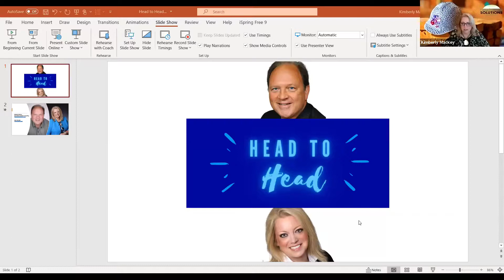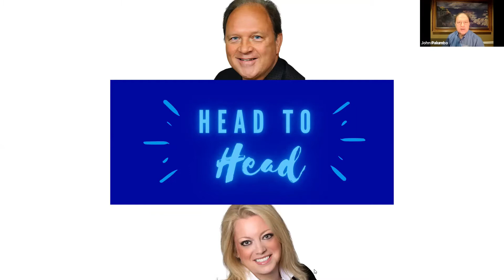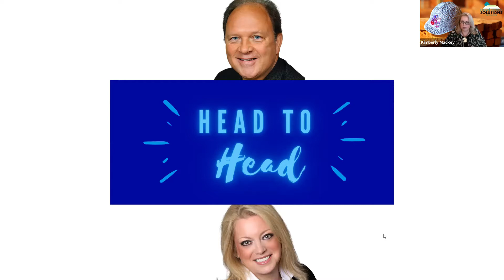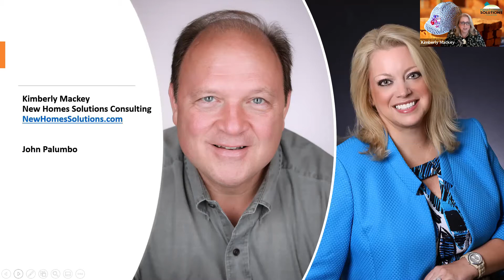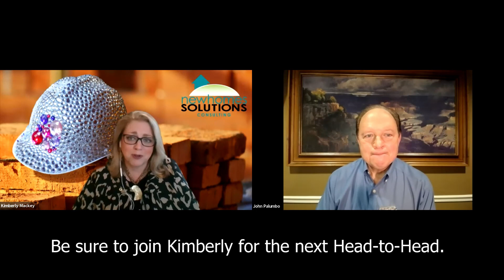Head to Head with John Palumbo: Living the Highly Influential Life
Head to Head is not a webinar and it isn't a podcast, it is a conversation between Kimberly Mackey and her colleagues and industry friends about some of the hottest topics and challenges in the new home market today. However, today we are reminded that not every topic needs to be HOT for it to be important. John Palumbo, the author of 10 best-selling books, speaker, world-traveler, and over-all inspiration, stopped by to discuss, "Living the Highly Influential Life." Whether you are just starting out in new home sales or you are a veteran, you have unique gifts to share. John talks to us today about how to channel and grow those gifts into what could perhaps be your own book, but certainly into something that benefits others as you grow.

We also took a detour into some skills for running inspired sales meetings and even some objection handling in a rising market. Learn the secrets that John invested in early in his career that has paid off in $Millions.

This episode is definitely a different kind of Head to Head, but a journey well-worth taking. Sit back, relax, and breathe in some inspiration! You deserve it.